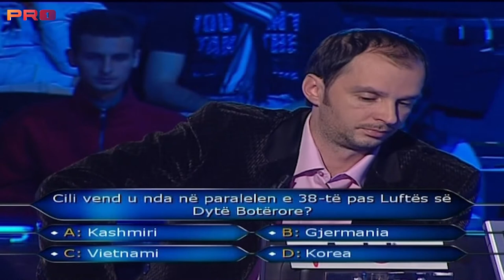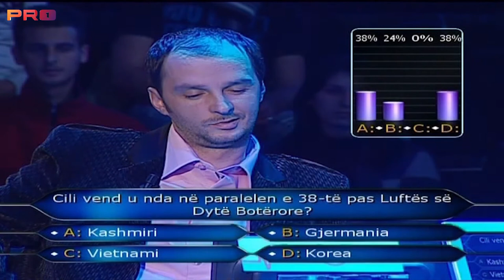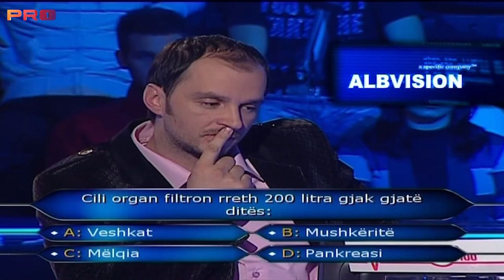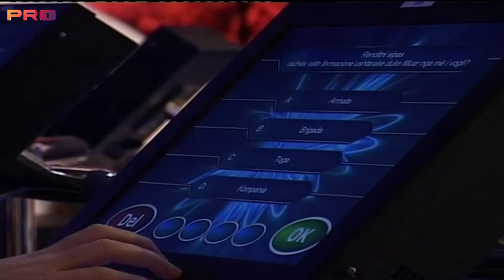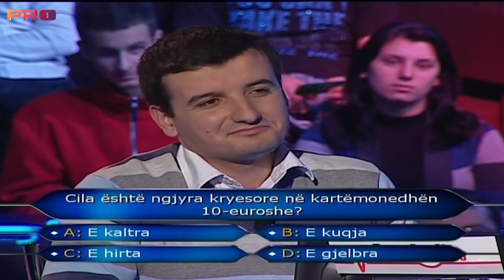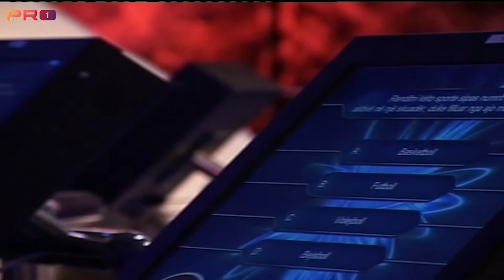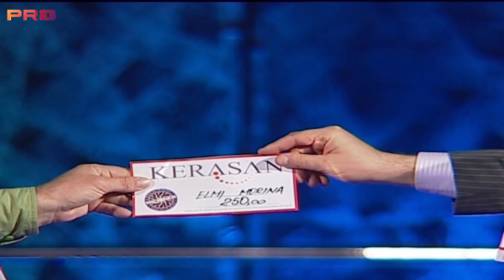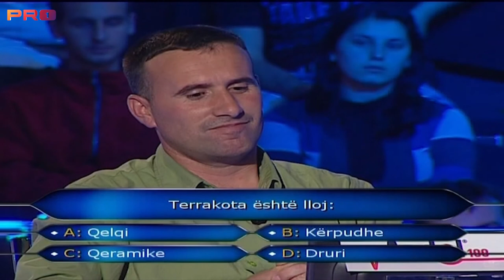Milioneri EP07 me Fehmi Ferati garues Gezim Krasniqi ERION HOXHA Elmi Morina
Kush do te behet Milioner
Who Whanst to be a Milionair
Quiz Show
Show Kuiz
Game show
Entertainment show
TV SHOW

ep 7